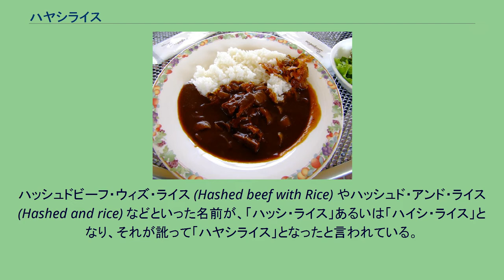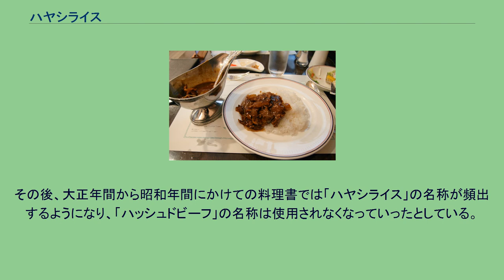ハヤシライス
ハヤシライスは、薄切り牛肉とタマネギをドミグラスソースで煮たものを米飯の上にかけた料理。
近畿地方ではハイシライスとも呼ばれる。
地域によっては牛肉を豚肉で代用したり、マッシュルームやその他の具材を加えることもある。
カレーライスなどと同様に、即席の固形ルーや温めて米飯にかけるだけで食べることのできるソースが市販されている。
ハッシュドビーフ・ウィズ・ライス (Hashed beef with Rice) やハッシュド・アンド・ライス (Hashed and rice) などといった名前が、「ハッシ・ライス」あるいは「ハイシ・ライス」となり、それが訛って「ハヤシライス」となったと言われている。
言語学者の楳垣実は1944年の自著『日本外来語の研究』の中で、明治時代によく使われていた古語（および古語の影響の残る方言）で「こまかく切る」という意味を持つ「はやす」という動詞を取り上げ、英語のハッシュド (Hashed) がハッシやハイシなどと訛ったうえで、「はやす」との意味の類推から「はやし肉」などといった語が生まれたことによってハヤシライスになったのであろう、と述べている。
この傍証として、1908年発行の『海軍割烹術参考書』にドライハヤシとしてハッシュドポテトの調理法が書かれており、当時はHashedをハヤシと表記した例が認められる。
なお、英語で「ハッシュ」 (Hash) と言った場合、ハッシュドポテト系の料理を指す場合と、肉汁のスープ（デミグラスソース）で煮込む料理を指す場合とがある（発祥も参照）。
ルポライターの澁川祐子は、この2つが明治年間に混同され、最終的に米飯に合う煮込み料理としてのハッシュだけがハヤシと呼ばれ、普及していったのではないかと述べている。
その後、大正年間から昭和年間にかけての料理書では「ハヤシライス」の名称が頻出するようになり、「ハッシュドビーフ」の名称は使用されなくなっていったとしている。
上野精養軒のハヤシライス 発祥に関しても諸説あり、定かではない。
丸善以外にも複数の店がハヤシライスの元祖を名乗っている。